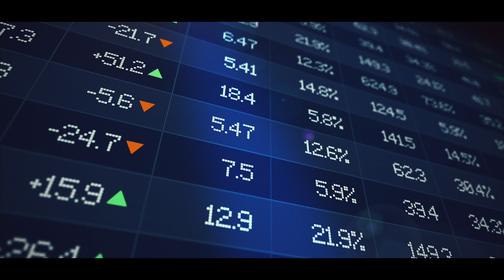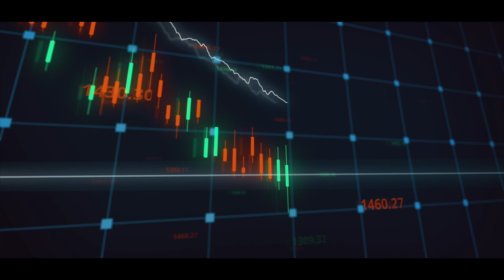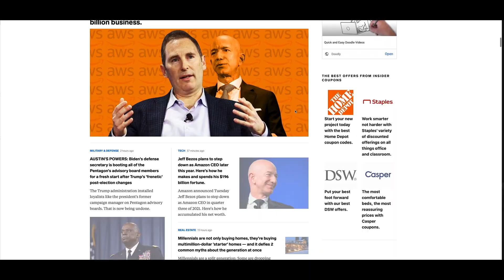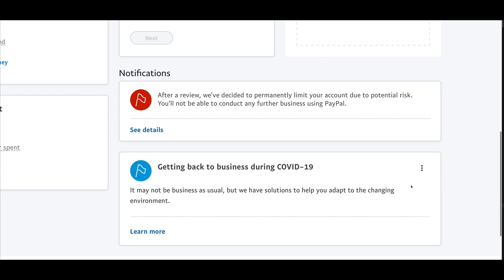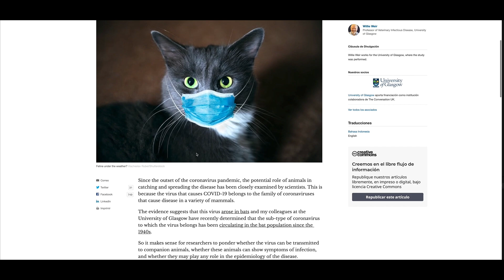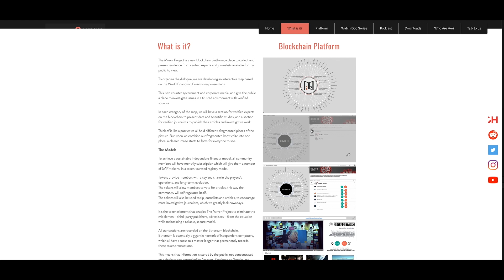EP-17 - Digital Rebellion - Blockchain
The rebellion against the injustice we are all experiencing is taking many forms, the most recent is of what happened on Wall-street.

The story of GameStop and Wall Street.
 Financial corruption and censorship and how blockchain technology can help.

Note:
We are in no way promoting cashless society, WEF plans, surveillance or AI.

We simply want to use blockchain technology to give space for freedom of speech and protect & reward investigative journalists that will work on exposing government and corporate corruption.
The current system censors and punish people who want to say the truth if conflicts with the powerful agenda or interest.